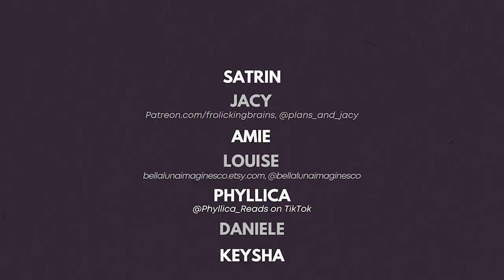It's time for a change - I'm pursuing my dream of being a full-time artist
Small business shoutout - Jabebo Earrings